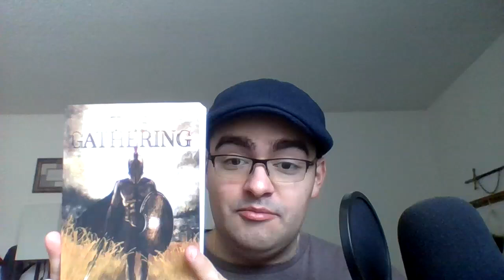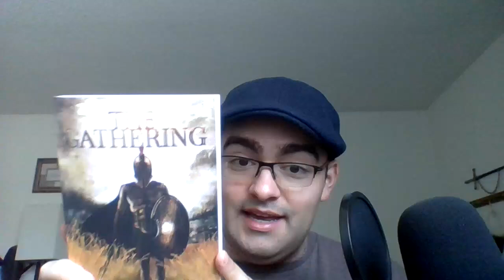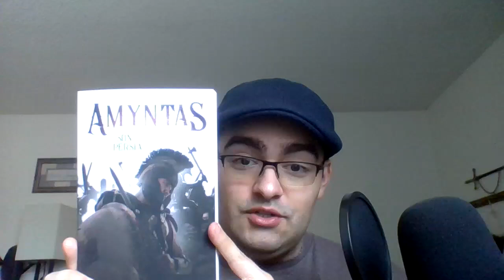The Wandering Quill Update: News of Michael and New Editions for Amyntas and The Gathering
In this update video, I discussed the final edits of Michael: Last Angel of Earth and when the Arc Applications and Pre-Orders links will be up. I also revealed the new second-edition paperbacks of The Gathering and Amyntas: Son of Persia, now available at BN.com. These second editions have the same story with a few add-ons, including sneak peeks into the upcoming sequels and prequel novels in their respective series. Also, I am having a BOGO sale on the ebook copies of The Gathering and Amyntas, which run until the end of the month.